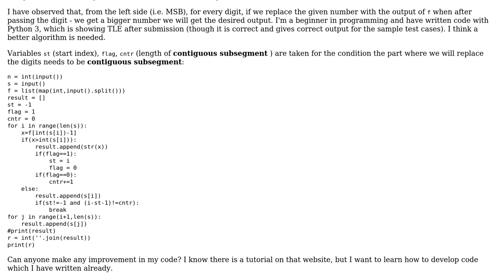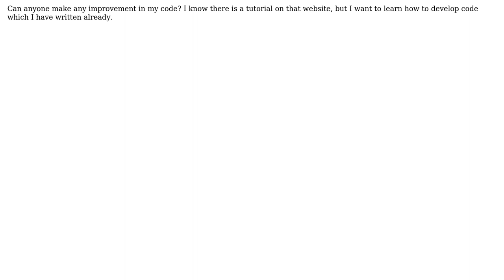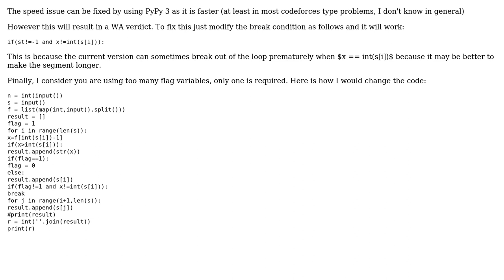Code Review: Finding largest number we can make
With thanks & praise to God, and with thanks to the many people who have made this project possible! | Content (except music & images) licensed under CC BY-SA | Music | Images & others | With thanks to user tarit goswami user Jamal , and the Stack Exchange Network Trademarks are property of their respective owners. You are responsible for your own actions.